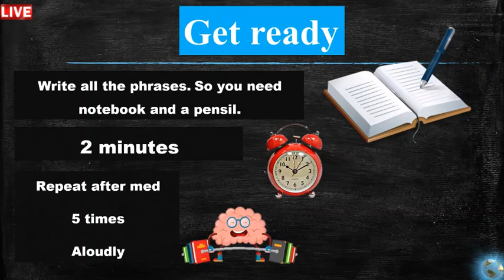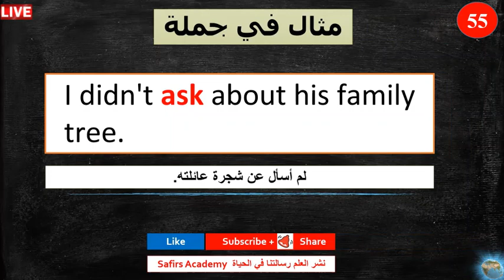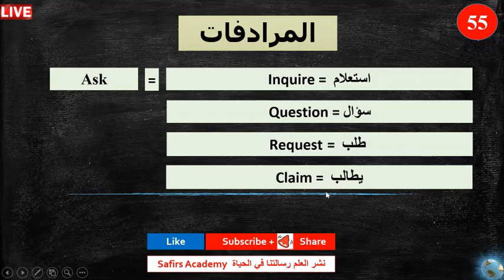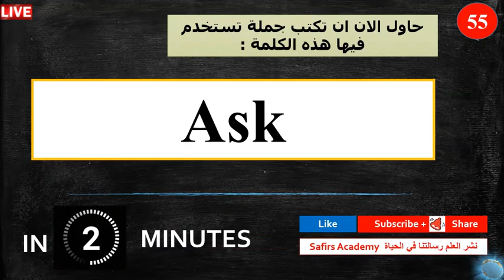اهم 1000 كلمة انجليزية في دقيقتين لكل كلمة مع شرح كيفية استخدامها في جمل و المرادفات safirs academy